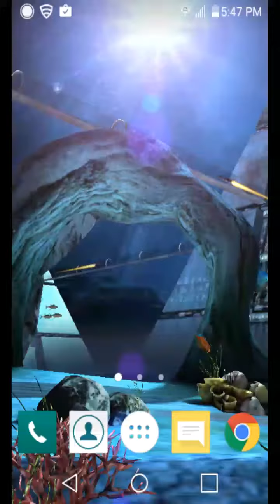Going to Canada